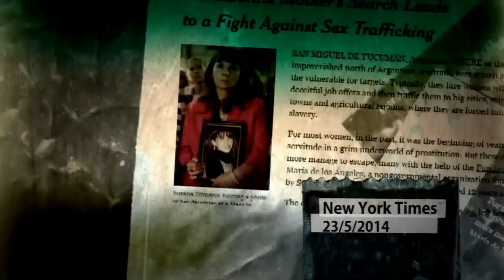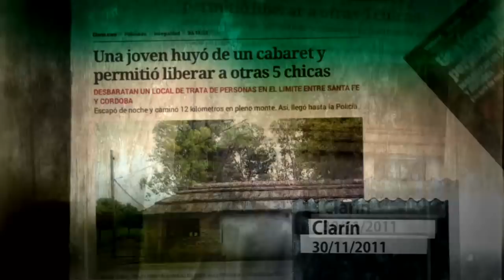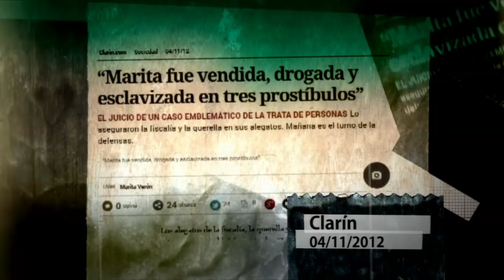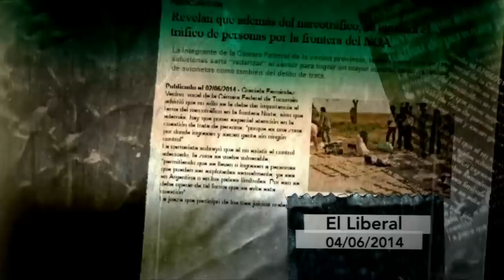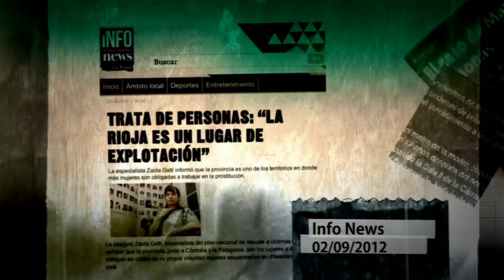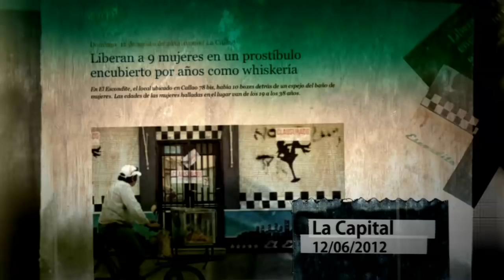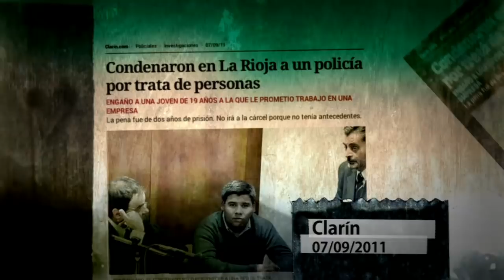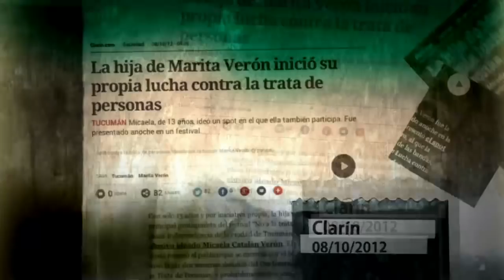El crudo informe de CQC sobre la trata de personas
Diego Iglesias se interiorizó, aún más, en el tema de las trata de personas e hizo un fuerte informe sobre lo que ocurre en Argentina y las conexiones políticas. Escuchá la palabra de Susana Trimarco.
En este informe de CQC, Diego Iglesias habló con Susana Trimarco sobre la situación actual de varias de las causas penales que están lelvadas adelante sobre la trata de personas en nuestro país.
Además, recolectó varias historias de vida de varias chicas rescatadas.
Emidito: Jueves 11 de Septiembre del 2014